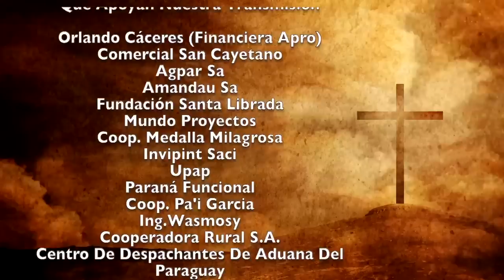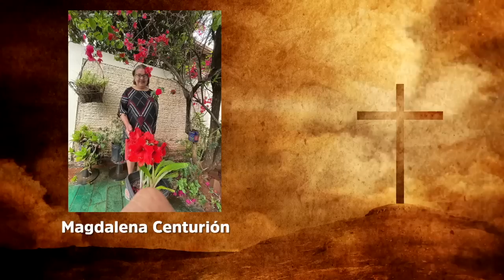Misa 23 de Enero